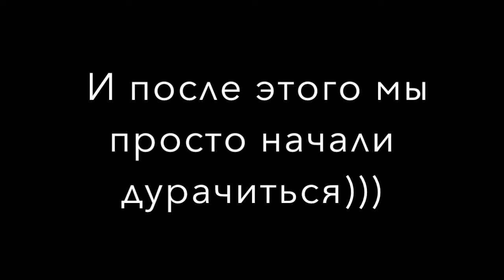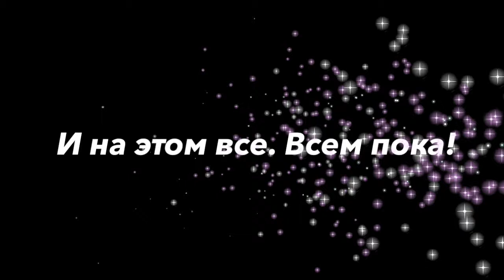Chubby Bunny!!!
Дорвались мы с братом до зефирок)

До встречи!